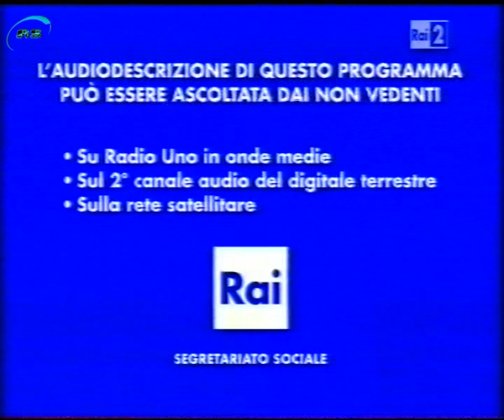Sequenza RaiDue 2011/10/21